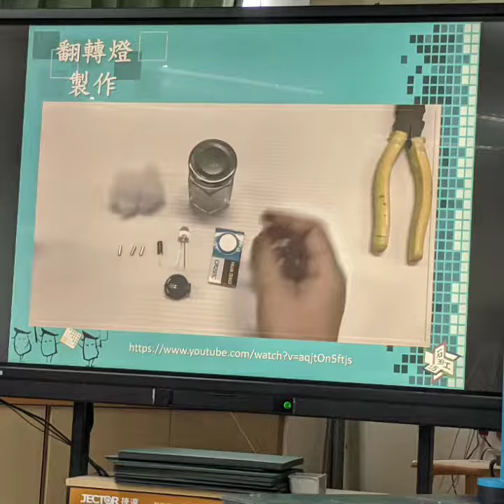1090512 旭光中學 線控車 液壓手臂 翻轉燈quik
1090512
旭光中學
線控車
液壓手臂
翻轉燈